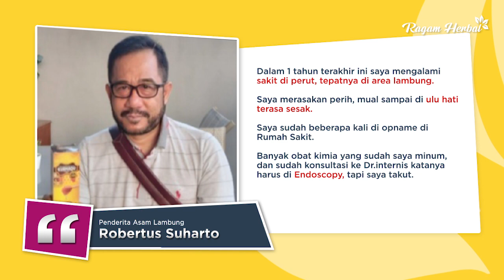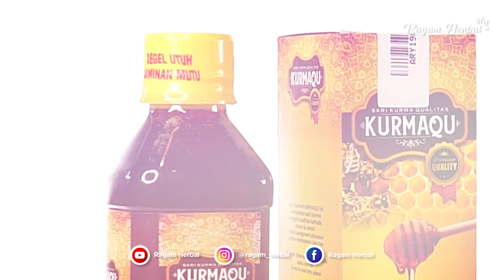Obat Asam Lambung Sari Kurmaqu Kesaksian Konsumen dari Bekasi - Testimoni Sari Kurmaqu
berikut obat dan cara mengobati asam lambung secara alami menurut kesaksian penderitanya, yuk simak vidionya

PESAN, Sari Kurmaqu :
(kode RH-KQ jangan dihapus ya..)

Terimakasih Semuanya :)